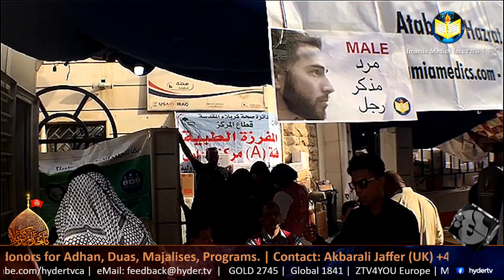آئی ایم آئی کا سالانہ اربعین میڈیکل مشن - حیدر ٹی وی کینیڈا کی خصوصی رپورٹ....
آئی ایم آئی کے  ڈاکٹرز اور پیرامیڈکس اسٹاف دن رات ۔۔ جانفشانی سے زائرین حسینی کی خدمت پر مامور رہتے ہیں۔ امریکا، کینیڈا، انگلینڈ، آسٹریلیا، بھارت اور پاکستان سے آئے ڈاکٹرز رضاکارانہ طور پر یہ خدمات انجام دیتے ہیں ۔جہاں زائروں کو مفت علاج اور ادویات فراہم کی جاتی ہیں -اندازا ہر سال تقریبا ایک لکھ سے زیادہ زائرین آئی ایم آئی کے میڈیکل کمپس سے مستفید ہوتے ہیں

باب بغداد اور مقام امام زمانہ علیہ السلام کے درمیان واقع اس کیمپ میں ایمرجنسی ۔۔جنرل میڈیکل ۔۔کنسلٹنٹ ڈاکٹر اورڈینٹسٹ بھی موجود ہیں۔ اہم بات یہ ہے کہ یہ ڈاکٹرز اردو ۔۔انگریزی ۔۔فارسی اور عربی جانتے ہیں یعنی یہاں دنیا بھر سے آنے والے ہر رنگ و نسل کے زائر کے لئے طبی سہولت موجود ہے۔۔.. میڈیکل کیمپ 29th اگست سے لے کر اربعین تک جاری رہےگا۔